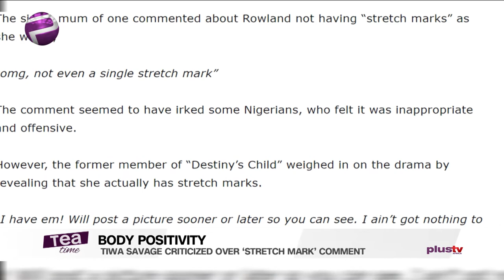Tea Time (Entertainment Show); Thursday,May 14th (Morning Show)